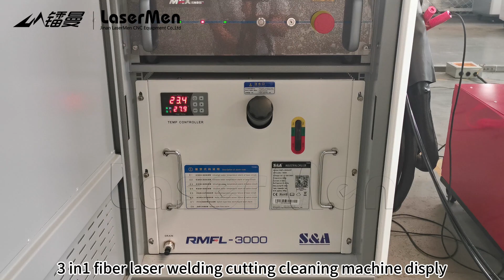[LaserMen]4 in 1 Handheld fiber laser welding cleaning cutting machine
[LaserMen] 3KW 4 in 1 Handheld fiber laser welding cleaning cutting machine

1. Multifunction fiber laser machine, can weld, clean cut metallic materials and weld seam cleaning
2. Handheld type with longer holder cable length;
3. Welding function conversion cleaning function, just replace the focusing lens and laser head;
4. Small machine body, can move easily. It is very convenient.
5. Remove oxides and other impurities, improve metal corrosion resistance
6. Optimize the surface conditions before welding
7. Weld seam and welding effect better and stable

APPLICATION
1. It is widely used in the industries such as advertising signs, hardware products, doors, windows, auto parts, craft gift etc.
2. It can be used to weld various metallic materials, like carbon steel, stainless steel, titanium, aluminum, brass, etc.

Fiona Chen
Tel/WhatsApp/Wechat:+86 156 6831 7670